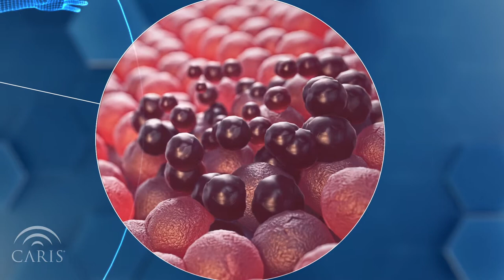Why Order Molecular Profiling? | Central Principles of Molecular Biology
Cancer is caused due to changes in genetic blueprint, leading to problems in the protein making process, which causes cells to grow incorrectly. A proper understanding of the cell’s genetic error is essential to selecting a successful treatment, and not all labs test for all of the necessary elements. Caris’ molecular testing can identify errors, whether they are found in your body’s DNA, RNA, or proteins to help your doctor recommend the best therapy for you.